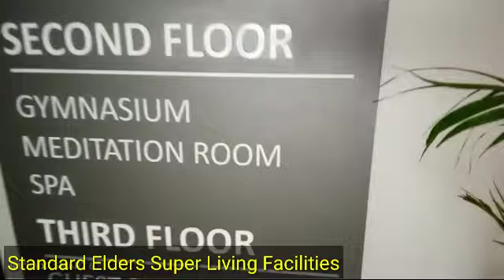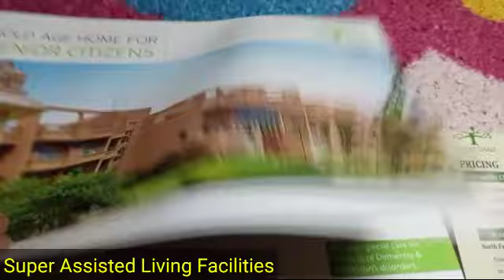Senior Citizens 1no standard Assisted Living in Eastern India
senior assisted living facilities 1no in Eastern India